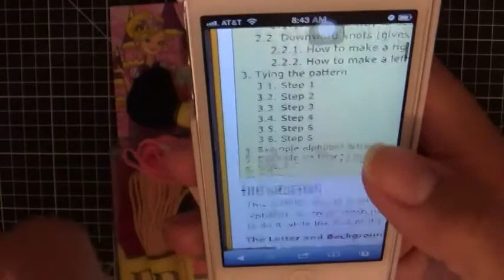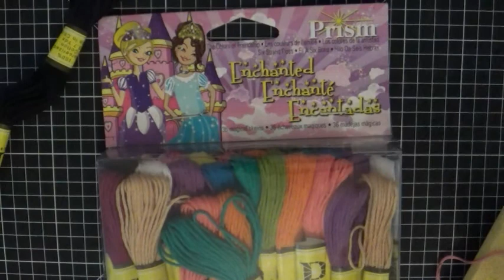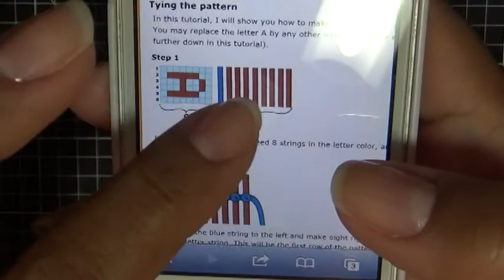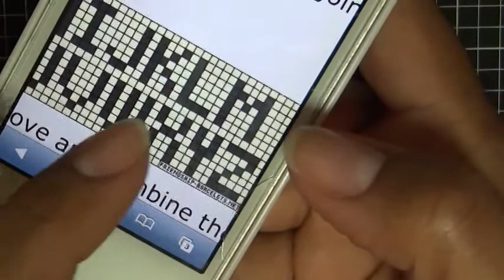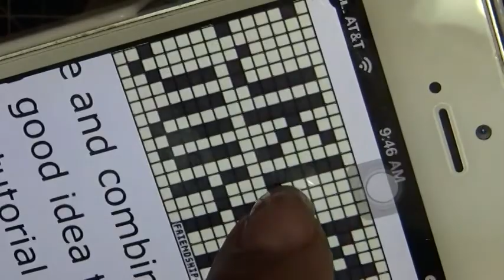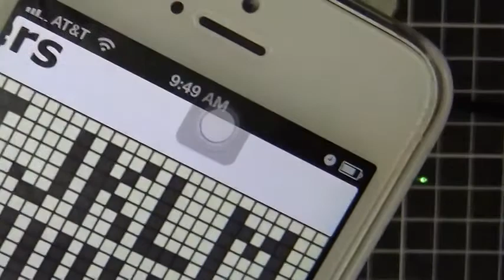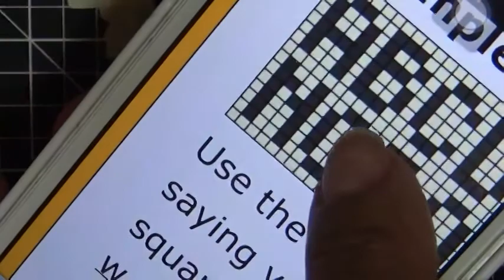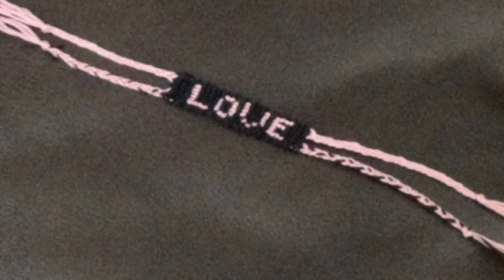How To Make a Name Bracelet! Alpha Bracelet Tutorial! Start to Finish!